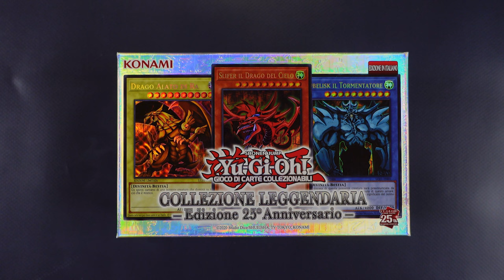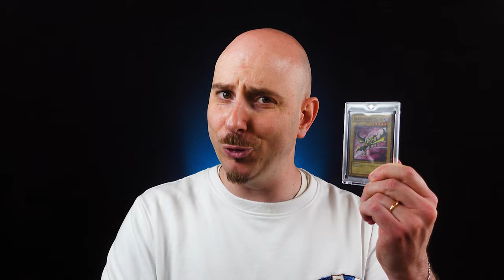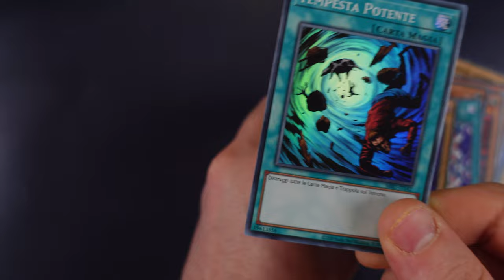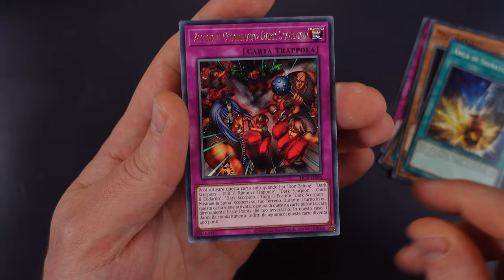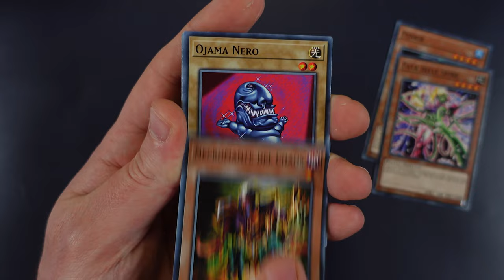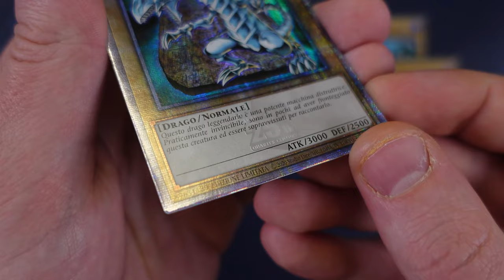COLLEZIONE LEGGENDARIA 25° ANNIVERSARIO YUGIOH! - L'Emporio del Crogiolo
Signori, come sempre alle 8.00 di mattina, scopriamo il contenuto del box dedicato al 25° anniversario di YuGiOh. Buona visione!